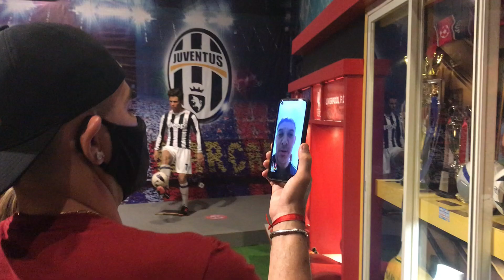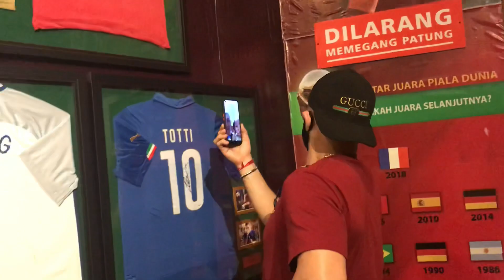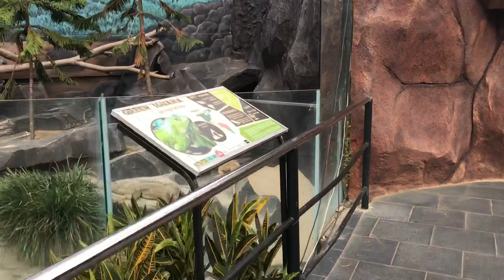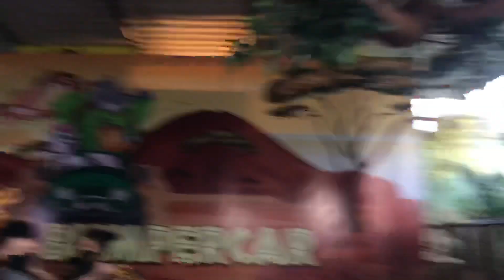EL LOCO PAMER KE RONALD FAGUNDEZ! DUO PERSIK KEDIRI!